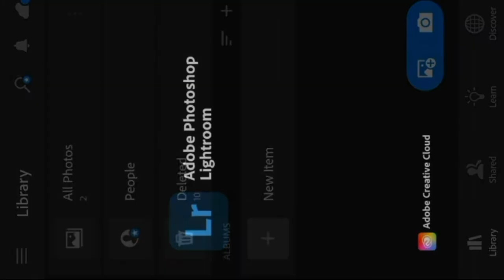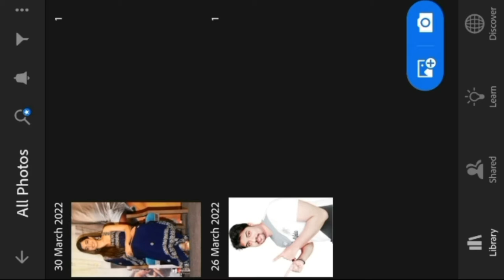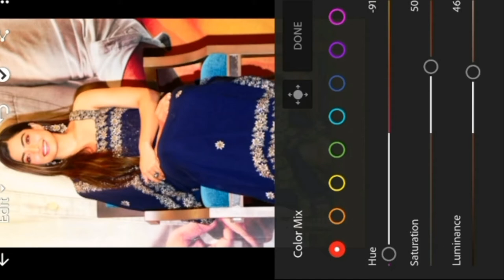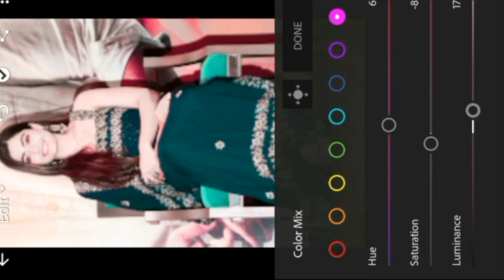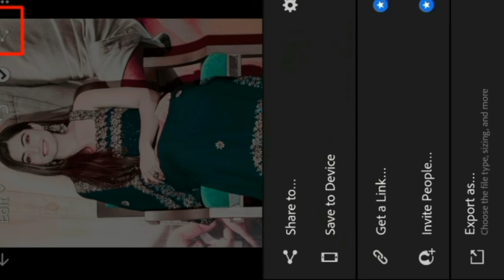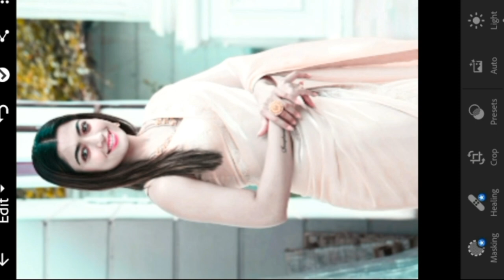4K HD Photo Editing Tutorial 2022 || Make Smooth Image for Status Video || Bhavesh Monitor 2022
4K HD Photo Editing Tutorial 2022 || Make Smooth Image for Status Video ||4K HD Photo Kaise Banaye 2022 || Bhavesh Monitor 2022

आप सभी का इस चैनल पर स्वागत है। आज मैं आपलोगो k liye एक बहुत ही amazing editing लेकरआया हूं। 4k HD photo एडिटिंग काफी ज्यादाtrending me चल रहा है so मैने सोचा की इस फोटोका tutorial लाना चाहिए। तो इस वीडियो को पूराजरूर देखे। इससे आसान तरीका कभी भी देखने कोnahi मिलेगा। इस skill को सीखने के लिए वीडियो कोपूरा जरूर देखे।

 preset Link:-

Your queries –

4k hd photo kaise banaye
4k status ke liye photo kaise banaye
4k photo editing tutorial
trending photo editing
lightroom app colour change
Lightroom app me face ko gora kaise kare
Lightroom app me background ka colour change
Lightroom app sharpening
Lightroom app me lip ko lal kaise kare
snapseed editing
snapseed colour pannel
Snapseed app me face ko gora kaise kare
Snapseed oil pant face smooth tutorial
Snapseed oil pant hair editing
How To Make 4k Hd Pic
Lightroom lipstick effect photo editing
4k smooth image editing for status video
4k image editing for status video
hrd image download for status editing
red lip image editing for status video
red face image editing for status editing
Full hd pic kaise banaye
4k ultra hd pic kaise download kare
Hd photo kaise banaye mobile me
How to make 4k image for status video
download 4k image for status video
status video k liye 4k photo kaha se download kare
HD Photo Editing New Tutorial
New Creative HDR Photo Editing Mobile
trending 4k hdr image editing for status video
How to make 4k full hd pic
4k full hd pic kaise banaye
How to make 4k hd photo for status video  4k Hd photo kaise banaye
Lightroom black and red effect photo editing tutorial